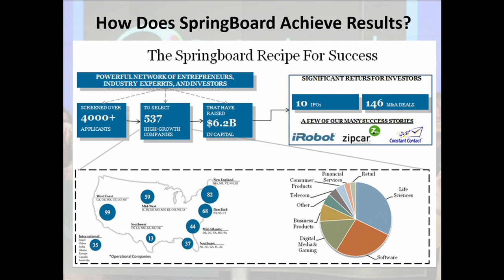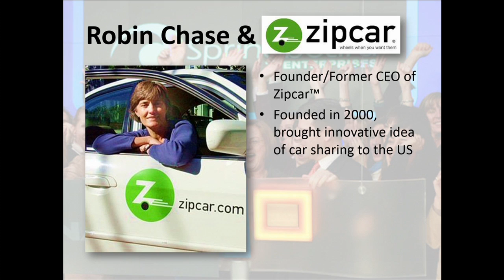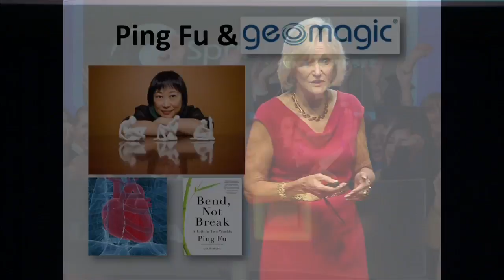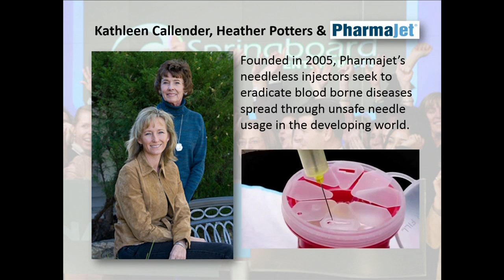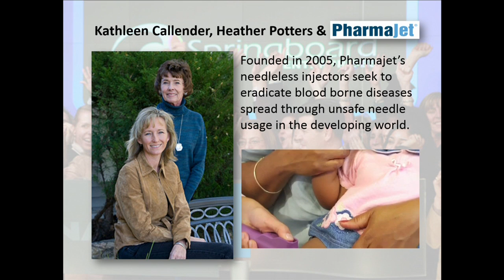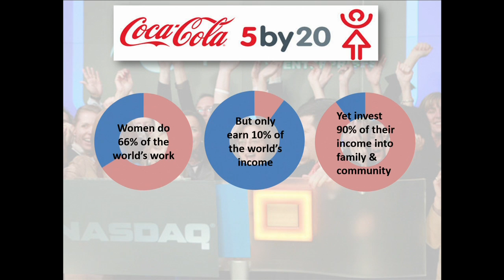Impact investing - women fuel 21st century economy: Kay Koplovitz at TEDxBayArea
Kay Koplovitz is the Founder of USA Network, and the Sci-Fi Channel and USA Networks International. She created the business model for cable networks by introducing the concept of two revenue streams -- licensing and advertising. Ms. Koplovitz served as Chairperson & CEO until the company was sold for $4.5 Billion in 1998.

Ms. Koplovitz served as Chairman of the Board of Fifth & Pacific (Formerly Liz Claiborne Inc.) from January 2007 until May, 2013. She is also Chairman and Co-Founder of Springboard Enterprises the premier platform where entrepreneurs, investors and industry experts meet to build great women led businesses. Springboard educates, sources, coaches, showcases and supports high growth companies seeking equity capital for expansion. , Since its inception in 2000, Springboard Companies have raised over $5.5 Billion and created over 10,000 jobs.

Kay counts among her accomplishments the Presidential appointment as Chair of the National Women's Business Council (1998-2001).

In recent years Kay has stepped into a leadership role in the area of Board Diversity and getting more women on boards joining the efforts of NYSE/Euronext, The Women's Forum, Yale University and The Partnership for New York City, and Corporate Board Member.

In addition to Fifth & Pacific, Kay is a Board Member of CA Technology, and ION Media. She has also served on the boards of Oracle, Nabisco, Instinet and General Re.

She is the author of Bold Women, Big Ideas and speaks on the topics of women's leadership especially in the areas of Entrepreneurship, Board Diversity and media. She is frequently interviewed on these subjects by news and media outlets including, The Wall Street Journal, New York Times, Business Week, Mergers and Acquisitions, CNN, Fox News, Bloomberg , Tech Crunch, Variety and others.

She serves as trustee of The Paley Center for Media as well as The University of Wisconsin-Madison, College of Letters & Science. She holds a master's degree in Communications from Michigan State University and a Bachelor of Science degree from the University of Wisconsin as well as honorary doctorate degrees from Emerson College, St. John's University, Michigan State University and Canasius College. A native of Milwaukee, Ms. Koplovitz is married to private investor William C. Koplovitz, Jr.